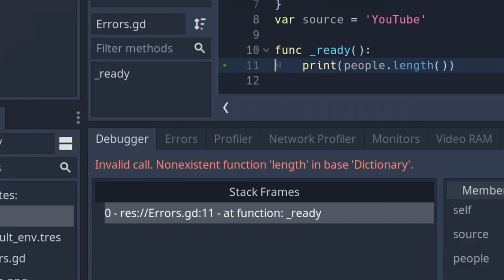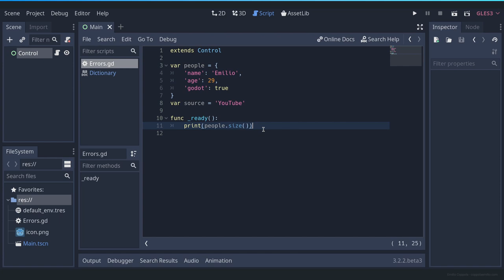Godot Error: Invalid call. Nonexistent function '...' in base '...'